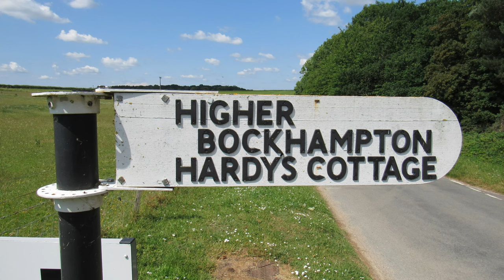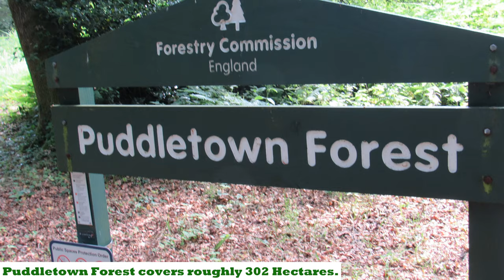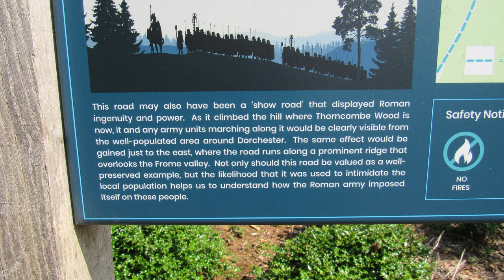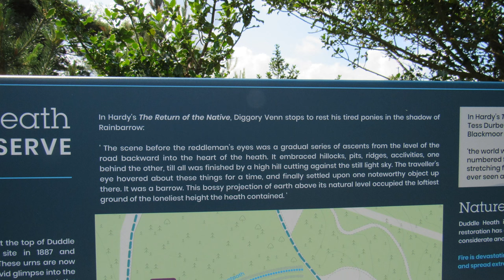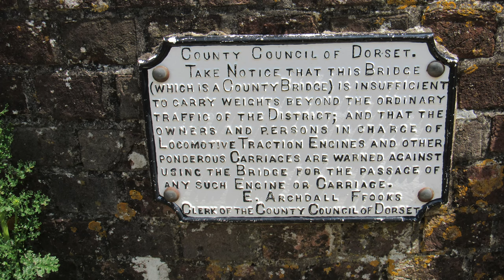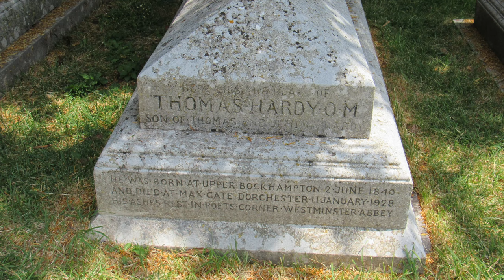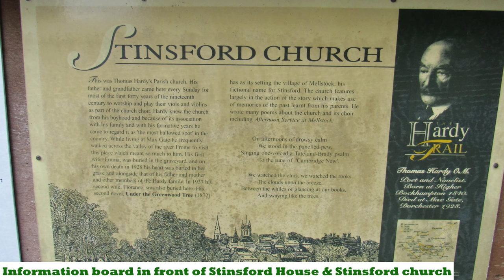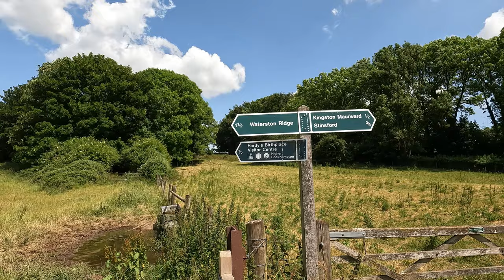WALKS IN DORSET at HIGHER BOCKHAMTON, STINSFORD & KINGSTON MAURWARD (& THOMAS HARDY'S COTTAGE)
In this episode of  my series “ Walks in Dorset”, I take a 6  mile circular walk that is effectively a “cradle to grave” homage to the famous novelist & poet Thomas Hardy -  starting at his birthplace at Higher Bockhampton & ending where his heart is buried at Stinsford churchyard.  Once again I am accompanied by my Whippet, Logan.

I park my car at the Thomas Hardy Cottage Visitor centre car park (although the cottage is owned by the National Trust, everyone has to pay in the car park – including national Trust members).

My walk starts from Thomas Hardy's cottage – there is a fee to visit it & dogs are not allowed inside – but you can get close to the cottage (for free!) as the path goes right along the side of it. Just to the side of the cottage is a memorial to Thomas Hardy & the spot marks the start of the Hardy Way (a 220 mile long distance path that connects various locations in Dorset that have a connection with Hardy).

I then head South to Rushy Pond and then follow the old Roman road East before heading South again past the Rainbarrows – three bronze age barrows.

I exit Puddletown Forest, head across a road to Norris Mill Farm before heading West to Duddle Farm & Lower Bockhampton. At this point, I cross Lower Bockhampton bridge & join The Hardy Way along the side of the River Frome as I make my way to Stinsford.

At Stinsford I visit the church and of course the churchyard where the heart of Thomas Hardy is buried.

I then head North East to Kingston Maurward where I stop off at the cafe before starting my final leg of the journey North East back to the car park at Higher Bockhampton.

Information Sources: Wikipedia, Dorset Churches, Historic England, British History Online  & Dorset OPC.

Historic Maps NLS Maps 'Reproduced with the permission of the National Library of Scotland'

 Aerial pictures courtesy of Google Maps

2022. Tracks (in order of appearance in the video): 1) Pembrokeshire, 2) Eko Eko 3) Marching The Moors, 4) No Time For Lillies , 5) Nicely Stone, 6) Open The G & 7) Martin Down. (To download these tracks & other music by Original Spruce go